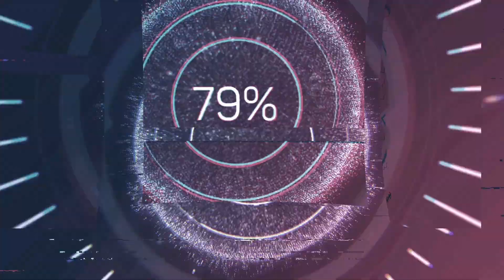Сын Кати Гордон Серафим мастер по пластилину!